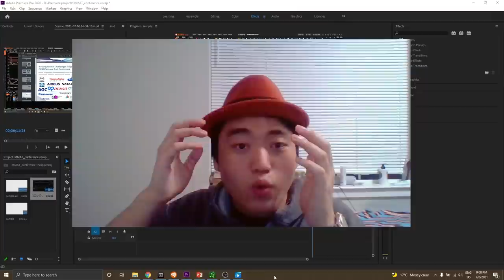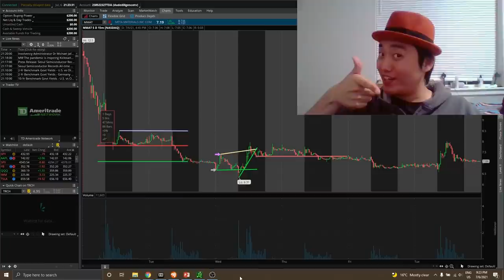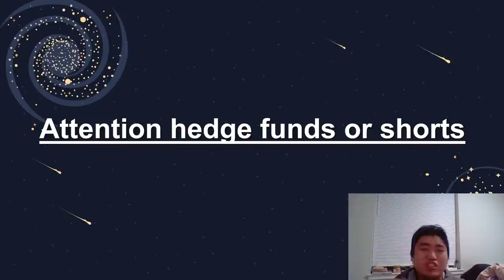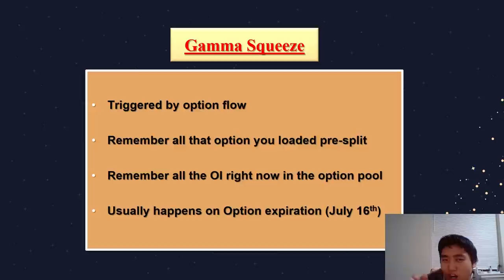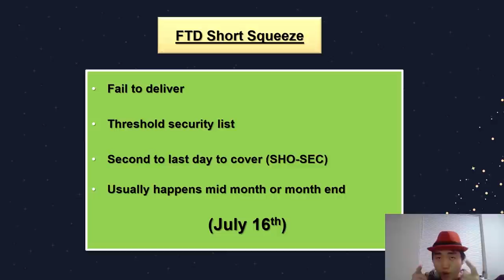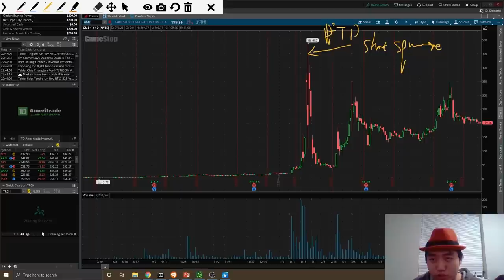MMAT/TRCH: (EXPLOSIVE BREAKING NEWS) Double short Squeeze is coming, Bye bye shorts 🚀🚀💦💦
DON'T Blame ME. You guys wanted short videos. 😏🚀💦